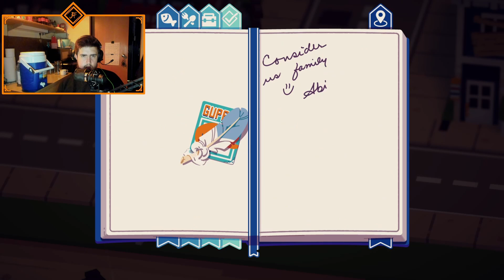Moonglow bay | part 8 | Stream Vod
This gives off fall vibes and I want to chill so I'm playing Moonglow bay
Strong Language